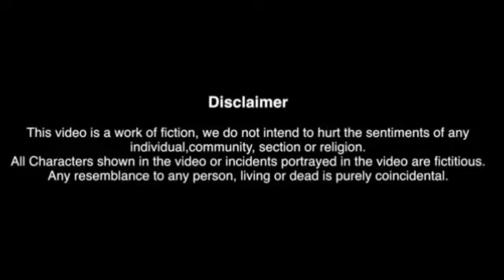HOR KORA VS DIKU KORA santhali video Hemant soren